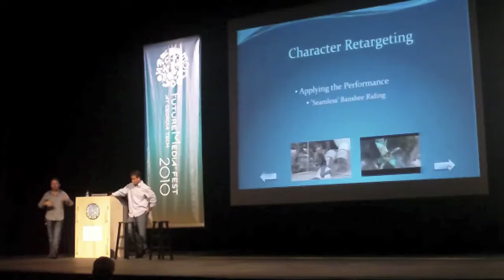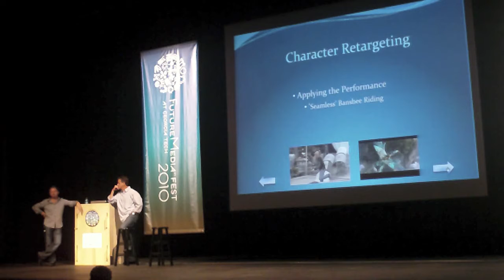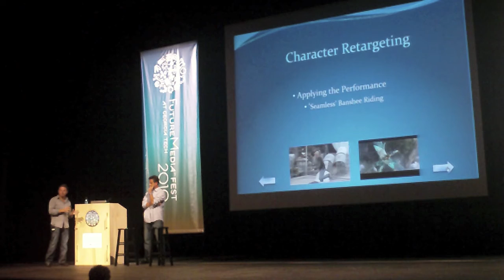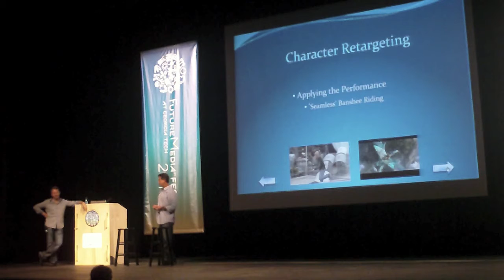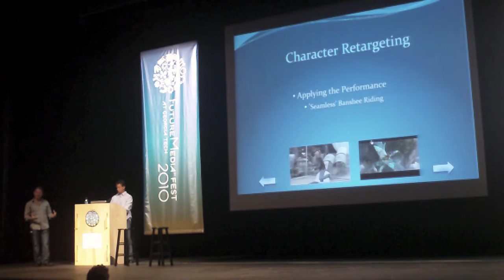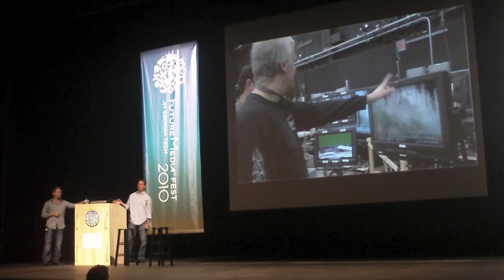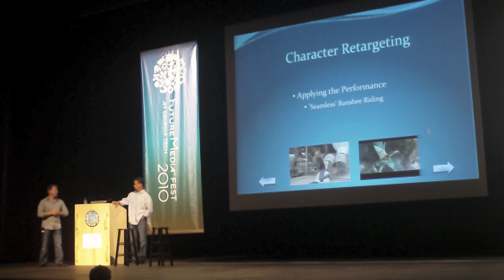Making of Avatar - FutureMediaFest2010 4.mov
Special effects specialists Richie Baneham and Matt Madden explain the special effects production in Avatar. Part 4 of 5